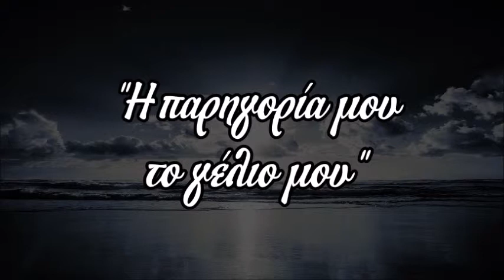Η παρηγοριά μου το γέλιο μου - Μαρία Κακούρη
Στίχοι-Ποίηση από ποιητική συλλογή "ΑΛΗΘΙΝΕΣ ΣΚΕΨΕΙΣ"
Απαγγελία : Μαρία Κακούρη